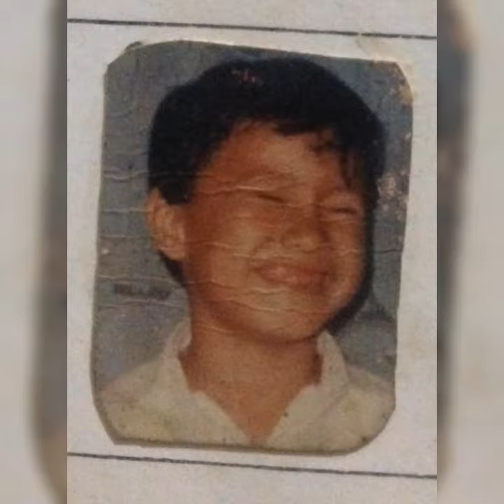Mosquito magnetic mesh door screen (unboxing)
Protect your family against flying bugs invader